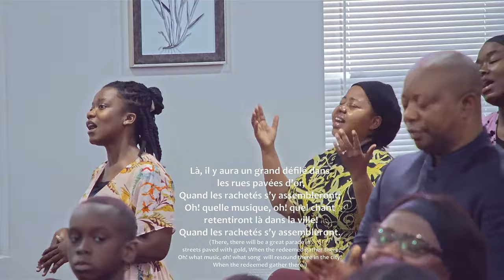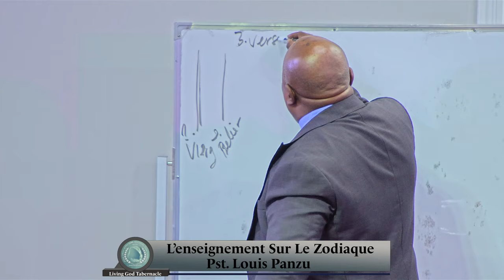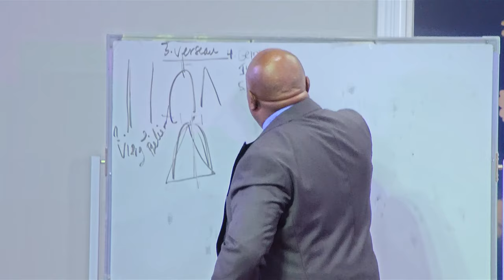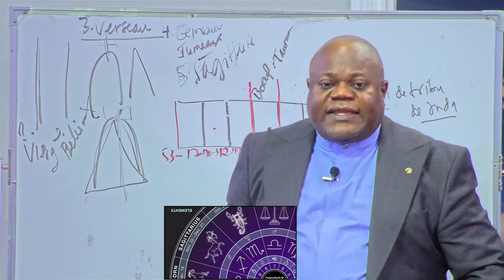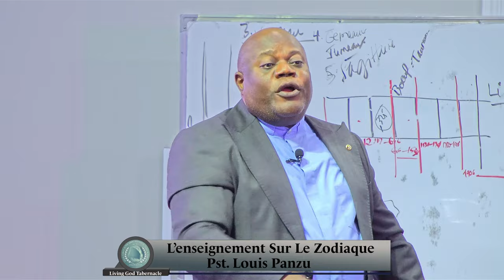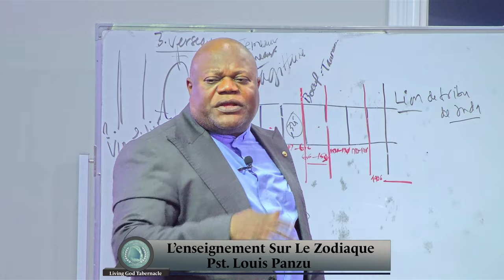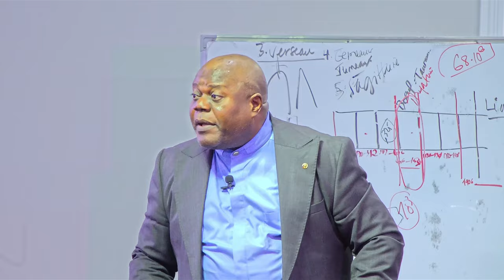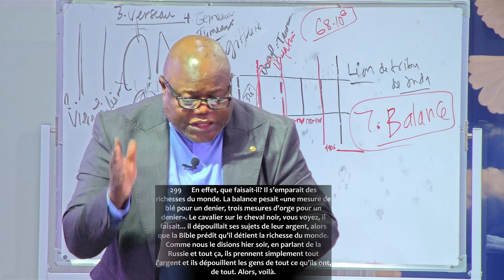L'enseignement Sur Le Zodiaque Pst. Louis Panzu part 3